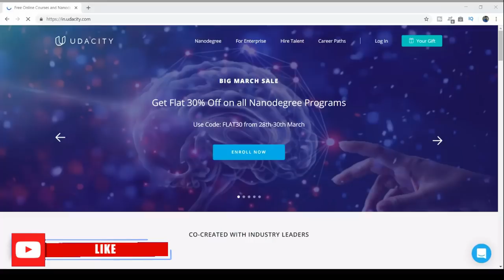Programming Classes for Beginners in Malayalam | Programming Malayalam - Niyas Thalappil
This video is Online Tutorial Websites for Beginners Programming in Malayalam Language. In this, i Will show you the different online plaform help learn programming at free

NOTE : All content used is copyright to Niyas Thalappil,